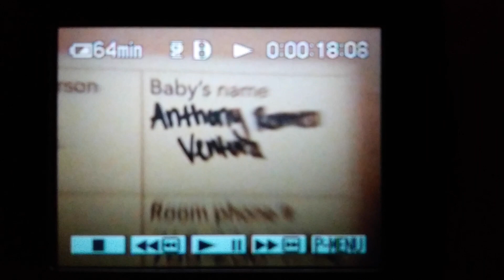My Birth Experience | Labour & Delivery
Hi Guys! I'm so excited to share my birth experience with you guys along with some advice. Having a baby is such a blessing and a beautiful experience. Everyone has a different story and we should never be scared to share it. And sorry if you guys can't see my son, I don't like to post him, I like to keep him private and off social media but I hope you guys enjoy this video.